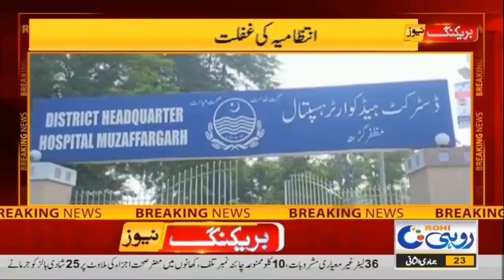3pm | News bulletin | 16 january 2023 | Rohi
3pm | News bulletin | 16 january 2023 | Rohi